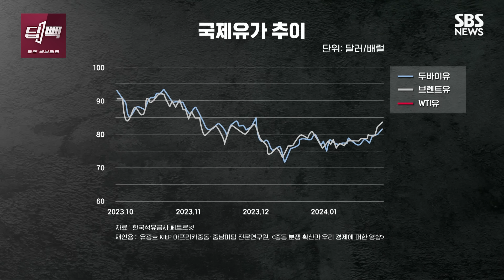보복 공습 나선 미국 바이든, 중동 확전에는 선 긋는 이유는? 바이든편 / SBS / 딥빽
중동 상황이 심상치 않습니다. 지난달 27일 요르단에서 숨진 미군 3명의 유해가 도착하자마자, 미군은 이라크와 시리아 내 시설들을 공격하기 시작했습니다. 최근에는 추가 공격도 잇따라 예고한 상태입니다. 중동이 확전 기로에 선 것 아니냐는 우려가 나오는데, 정작 바이든 대통령은 확전을 감수하면서까지 보복 공습을 계속하려고 하지 않을 거란 분석이 나옵니다. 그 이유가 무엇인지, 딥한 백브리핑을 전해드리는 '딥빽'에서 알아봤습니다.

취재·구성 : 김혜영 기자, 영상취재 : 박승원 기자, 영상편집 : 한만길 PD, CG : 서현중, 장지혜, 성재은, 권혜민, 작가: 김채현, 인턴 : 이승주, 김수연 제작 : 디지털뉴스제작부